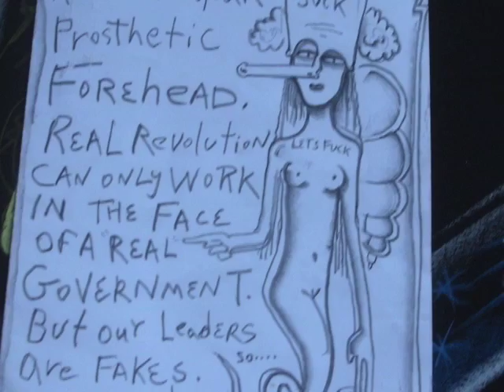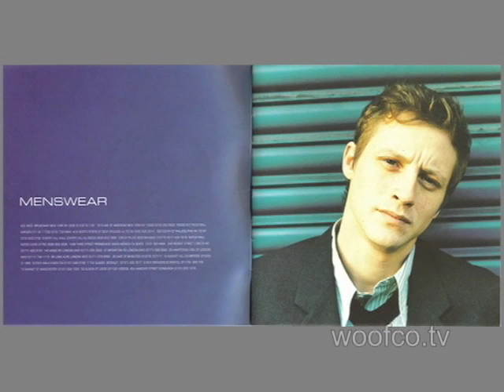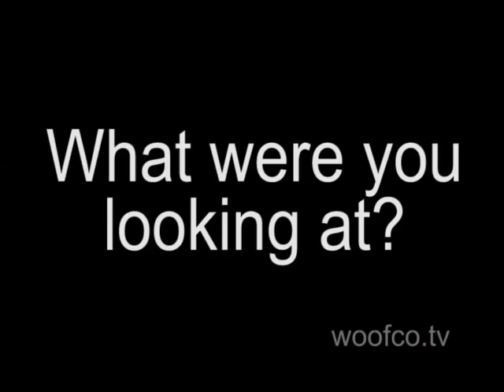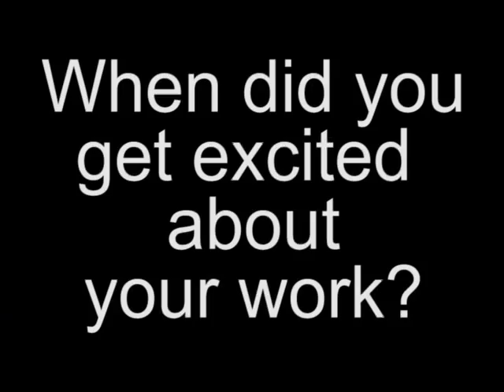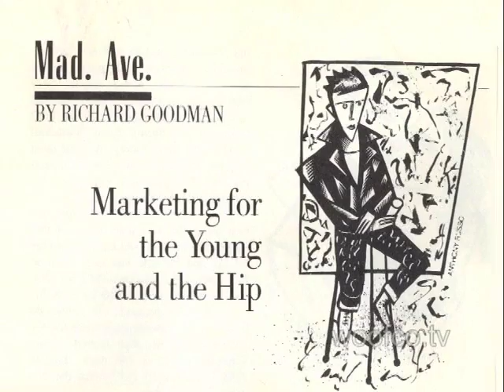Clip from "JAMES MATHERS: Mid-Career"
The intro from "JAMES MATHERS: Mid-Career", one of the "Intimate Artist Interviews" from SMARTCHANNEL.TV.